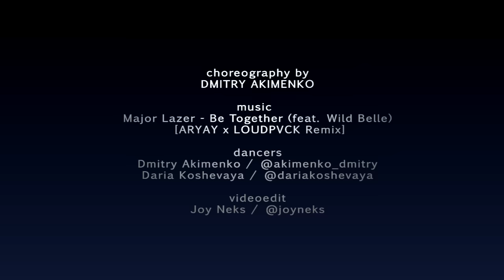Be Together - Akimenko Dmitry Choreography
Dancers - Dmitry Akimenko @Akimenko_Dmitry
Daria Koshevaya @koshevayadaria